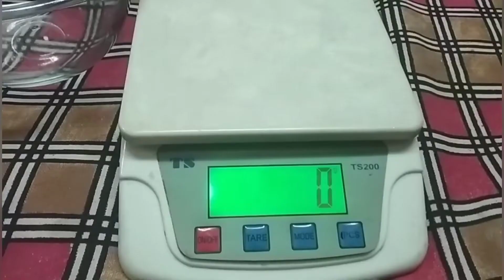Beautiful flower gel recipe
gel for glowing skin